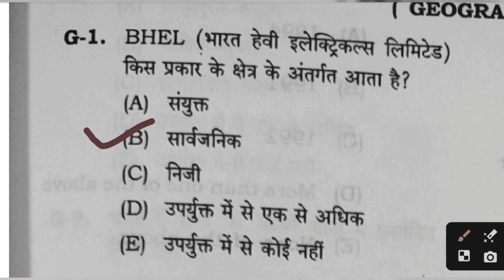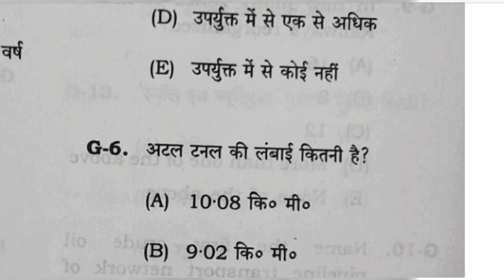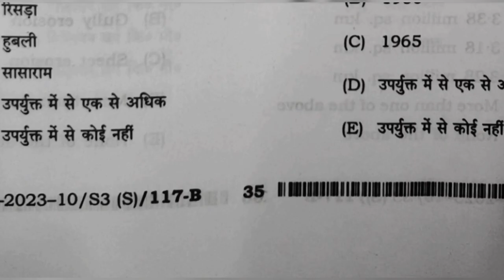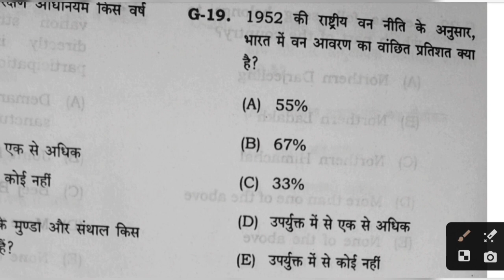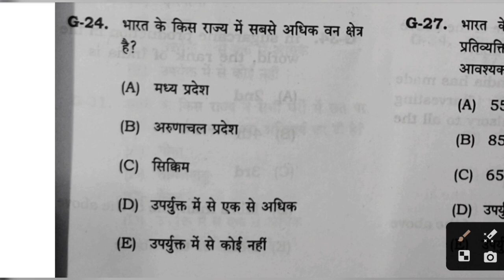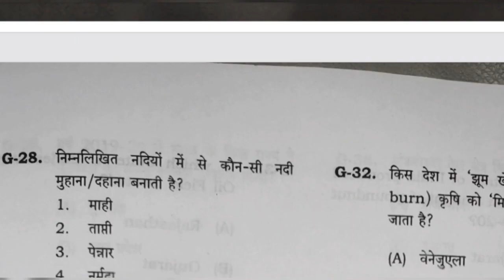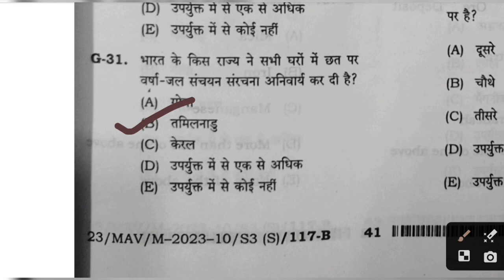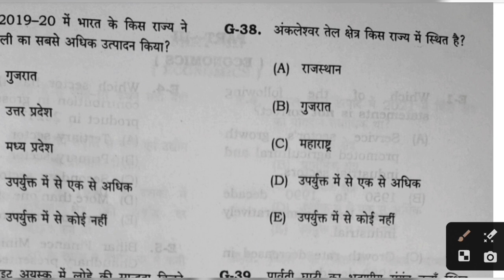BPSC 9-10 Teacher's Exam 08 December 2023 Solved Geography Question Fully Correct 💯🔥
Topic: BPSC 2023 8TH DECEMBER 2023 QUESTION PAPER GEOGRAPHY SOLVED  🔥

1993 bihar teacher question paper,